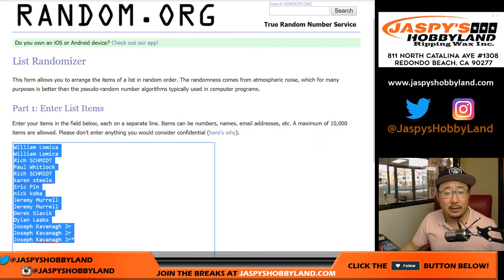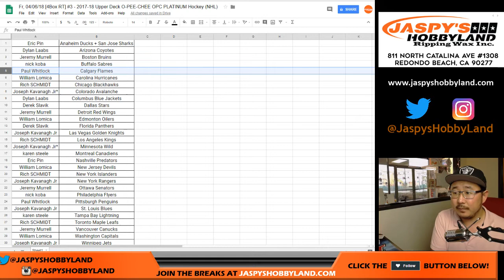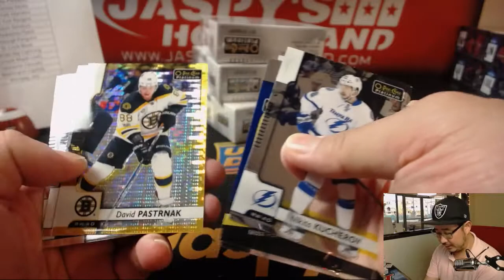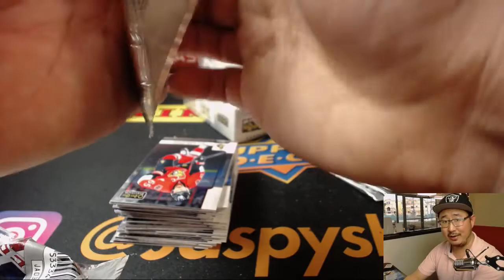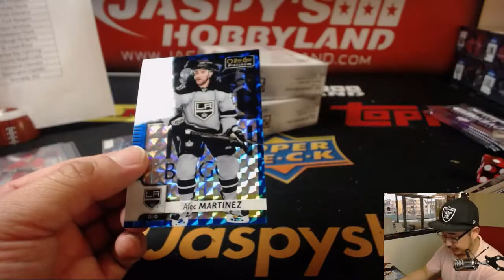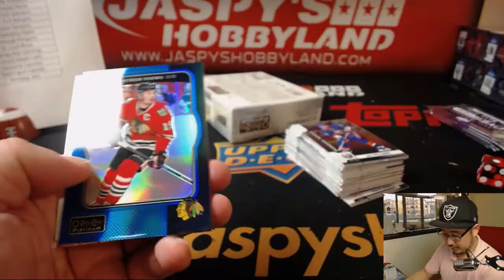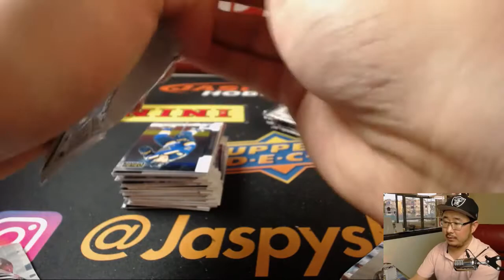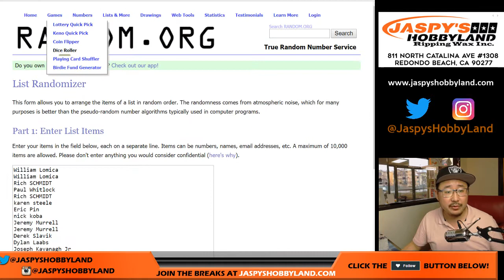Fr, 04/06/18 [4Box RT] #3 - 2017-18 Upper Deck O-PEE-CHEE OPC PLATINUM Hockey (NHL)